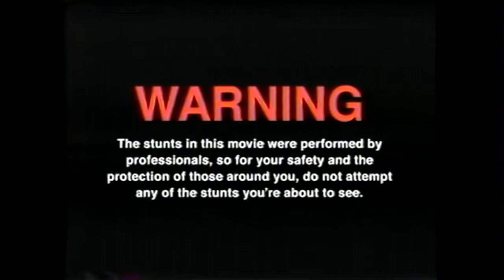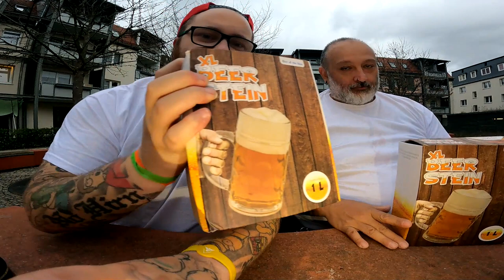Wir testen die DOS MAß feat Hannes (EIGENKREATION !!!) (feat Hannes)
GUMMA !!!

Mein Trainer Code : 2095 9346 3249